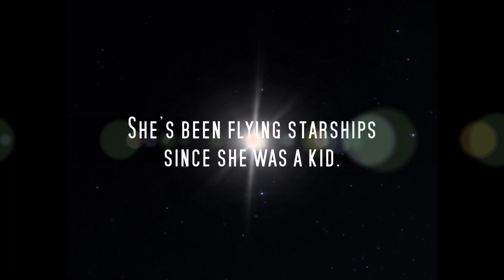Space Pilgrim Episode I: Alpha Centauri (2015) - Official Trailer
Captain Gail Pilgrim has been flying starships since she was a kid, ferrying passengers between planets and space stations across the galaxy. She has no reason to expect that this latest trip to Alpha Centauri will be anything special, even if her passengers are a little more diverse than usual.